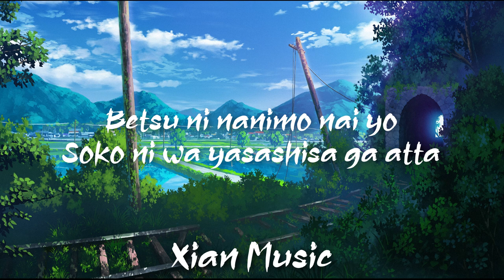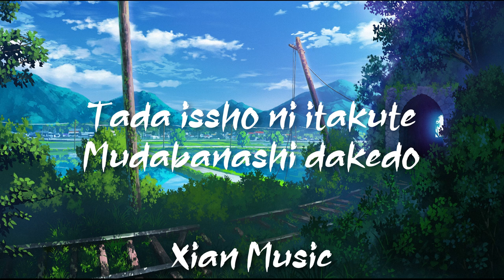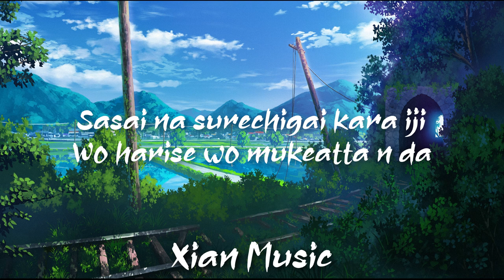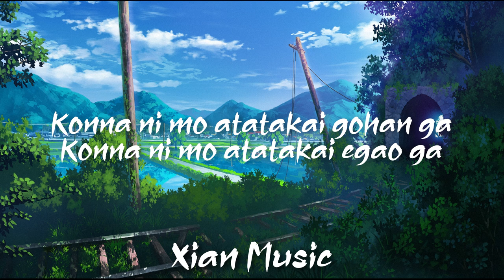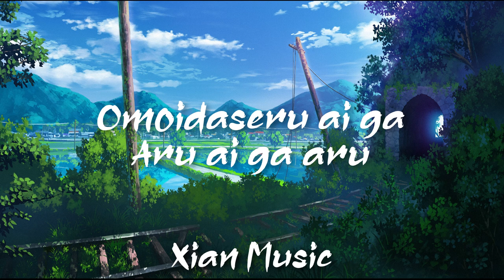Best Japanese pop song • Gohan wo Tabeyou [ごはんを食べよう]「Romaji Lyrics」• Xian Music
Title: Best Japanese pop song • Gohan wo Tabeyou [ごはんを食べよう]
Best Japanese pop song • Gohan wo Tabeyou [ごはんを食べよう]「Romaji Lyrics」/ Best Japanese pop song • Gohan wo Tabeyou

INFORMATION
• Song              : Gohan wo Tabeyou
• Artist              : Goose house

ORIGINAL
•Official MV     : ...

🦊 Lyrics:                             ____________________
Gohan wo Tabeyou
Ima TEREBI miteru kara MEERU kaeshiteru kara
Yoko muite tabeteta haha no teryouri
Soko ni wa ai ga atta

Kyou wa dou datta? Mainichi mendokusakute
Betsu ni nanimo nai yo
Soko ni wa yasashisa ga atta

Kaeri ga osoku natta toki
Makkura na TEEBURU ni tsukuri okisareta yuushoku
Hitori RENJI de atatame itsumo no seki ni suwatte miru
Naze darou “Oishii” tte kotoba mo karappo de

Konna ni mo atatakai gohan ga konna ni mo atatakai egao ga
Konna ni mo sugu soba ni atta n da
Nanika hanasu wake demo nai kedo “Oishii ne” no hitokoto de
Wake aeru ai ga aru ai ga aru

Gakushoku no teiichi tomaranai waraigoe
Tada issho ni itakute mudabanashi dakedo

Sasai na surechigai kara iji wo harise wo mukeatta n da
Aita mama no kimi no seki
Soko ni wa koukai ga atta

Ushinatte kizuku omoi
“Itsuka iou” de owarasenaide
Mata au toki wa egao de itai

Donna ni hanareta basho ni itemo donna ni jikan ga sugisatte mo
Nakushite wa ikenai mono ga atta n da
“Mata minna de gohan wo tabeyou” dareka no sono hitokoto de
Omoidaseru ai ga aru

Isogashikute aenakutemo sunao ni narenakutemo
Dare ni demo aru sono basho ni kaereba
Mata ano goro ni modoreru

Wake aeru ai ga aru
ai ga aru